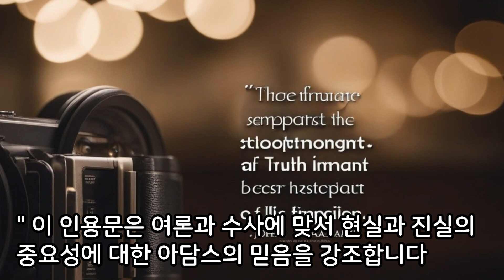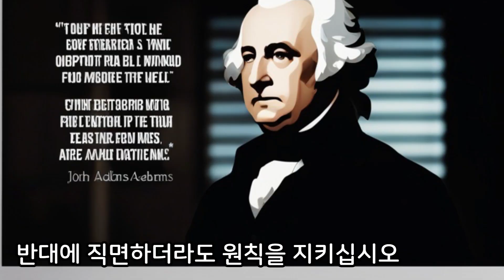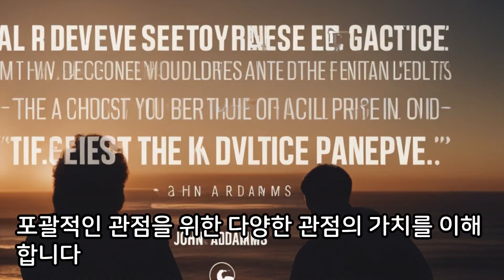존 아담스의 명언 3가지, 사실은 완고한 것입니다 I 현실적 조언 I 삶의 지혜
존 아담스 : 존 아담스는 미국의 제2대 대통령으로 1797년부터 1801년까지 재임했습니다. 건국의 아버지인 아담스는 외교관, 변호사, 정치가로서 미국 역사에서 중요한 역할을 했습니다. 그는 독립을 옹호한 핵심 인물이자 독립선언문 초안 작성에 참여한 주요 인물이었습니다.

존 아담스의 세 가지 유명한 명언 :
"사실은 완고한 것입니다." 이 인용문은 여론과 수사에 맞서 현실과 진실의 중요성에 대한 아담스의 믿음을 강조합니다. 그는 사실적 증거에 기초한 주장과 결정의 필요성을 강조했습니다.
"자유는 국민의 일반적인 지식 없이는 보존될 수 없습니다." Adams는 자유 사회를 유지하는 데 있어 교육과 지식의 중요한 역할을 강조했습니다. 그는 정보를 갖춘 시민이 민주주의의 건강과 보존에 필수적이라고 믿었습니다.
"선한 사람이 되는 것과 선한 일을 하는 것, 그것이 우리가 해야 할 전부입니다." 이 단순하면서도 심오한 진술은 개인의 도덕적 책임에 대한 아담스의 믿음을 반영합니다. 그는 개인의 미덕과 도덕적 행동이 잘 사는 삶과 건강한 사회의 핵심이라는 생각을 장려했습니다.
존 아담스의 작품 : 아담스는 다작의 작가였습니다. 그는 미국 정치 사상을 형성하는 데 중추적인 역할을 한 수많은 에세이와 편지를 썼습니다. 그의 가장 주목할만한 작품으로는 보스턴 대학살 이후 영국군에 대한 법적 변호와 매사추세츠 헌법에 대한 공헌이 있습니다.

Adams로부터 영감을 받은 실용적인 조언 :
반대에 직면하더라도 원칙을 지키십시오.
사회에서 교육과 정보에 입각한 담론을 소중히 여기고 장려합니다.
정직하고 윤리적인 리더십의 중요성을 인식합니다.

아담스의 원리를 바탕으로 한 삶의 지혜 :
어려운 시기에 인내와 회복력의 힘을 받아들이십시오.
포괄적인 관점을 위한 다양한 관점의 가치를 이해합니다.
다른 사람을 섬기고 더 큰 이익을 위해 헌신하십시오.